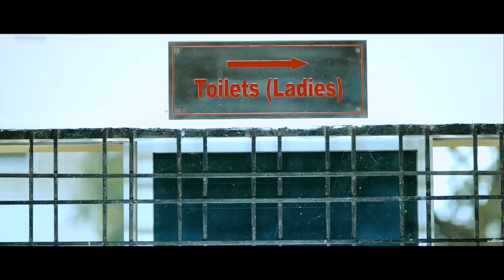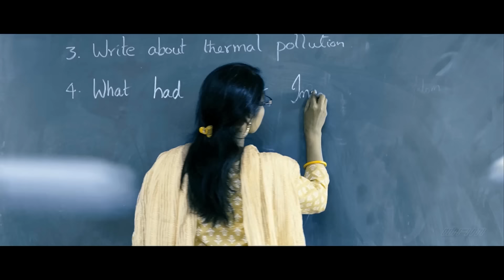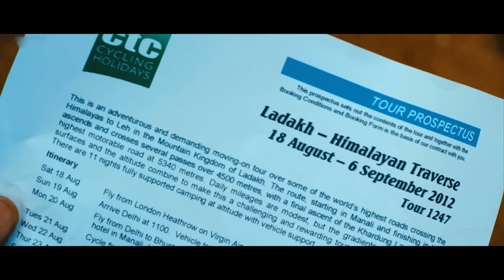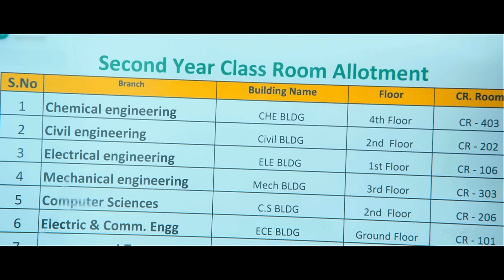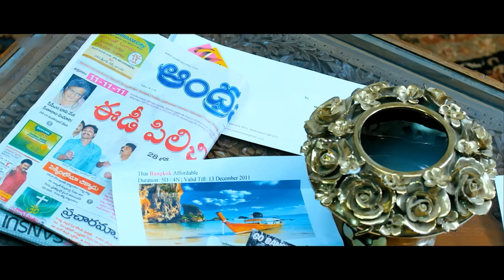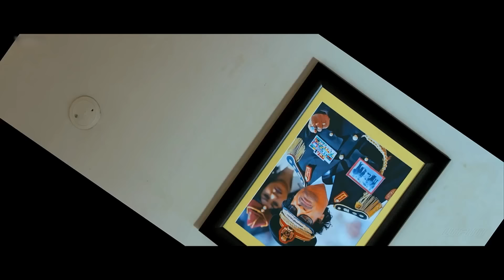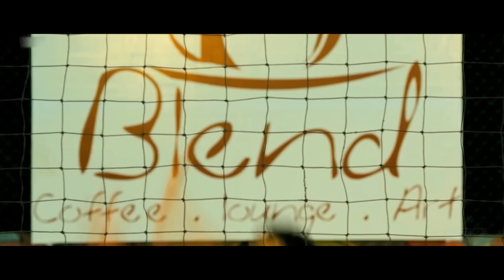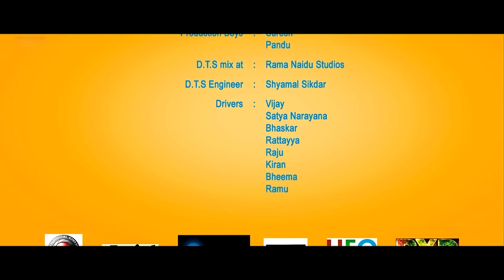Romantic Love Story Movie " ANGRY LOVER " Full HD 1080p | Sundeep Kishan & Regina | South Movies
Sanju (Sundeep Kishan) is a college going student who falls for a girl Tanvi (Regina Cassandra) at first sight. They get along over a period of time but unsure of the advancing in their relationship because other person might not be perfect.

Synopsis Info:
Movie Title - Routine Love Story (2016) Telugu Dubbed Movie in Hindi
Starring - Sundeep Kishan and Regina Cassandra
Director - Praveen Sattaru
Genre - Bollywood - Romance Action Movie